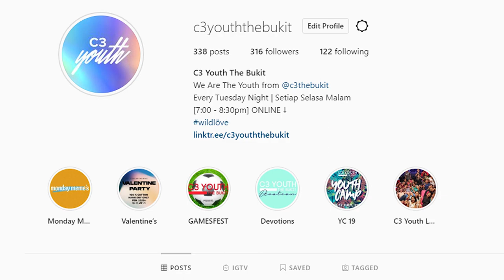Q&A w/ Frans & Herman (COVID-19) | C3 Youth The Bukit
Youth Online This time it's different where there will be a conversation between Ps. Herman Munthe and Yosua Frans which discusses the state of youth during the coronavirus.

We Are Youth Of C3 The Bukit
Tune in every Tuesday - Same time, same place 7PM Online
Want to take the next steps in knowing Jesus? Let us know

Jesus Gives Life To The Full, Live It Share It

 All Video Received Copyright | C3 Youth The Bukit  2020